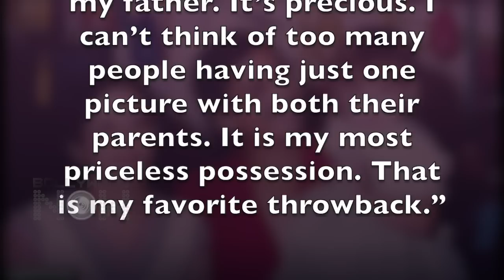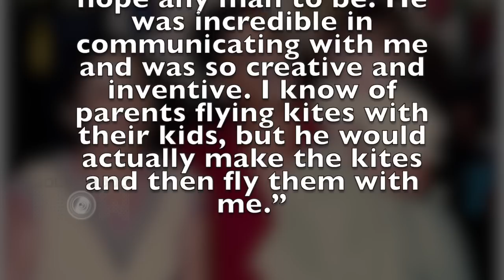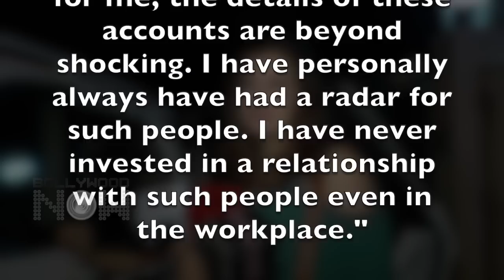Dia Mirza 31 SHOCKING And Interesting Facts | Miss Asia Pacific, Rehna Hai Tere Dil Mein, Marriage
Dia Mirza, a star whose beauty has always ruled the world, is also a great social worker. So today let us tell you some facts about this beauty on her birthday.